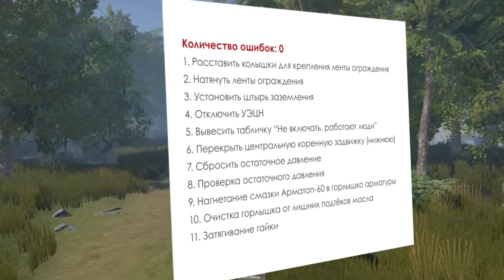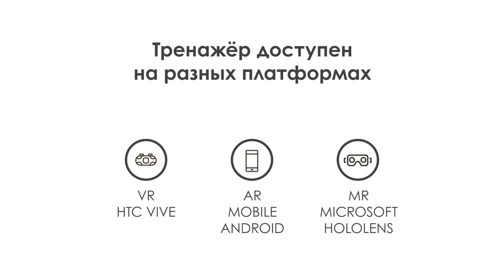VR/AR-тренажёр Rubius для обучения сотрудников ремонту нефтегазового оборудования